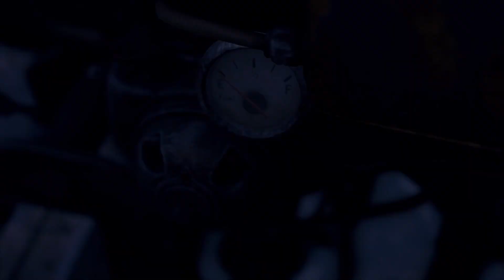Resident Evil 4 - Gameplay ps5 PART13